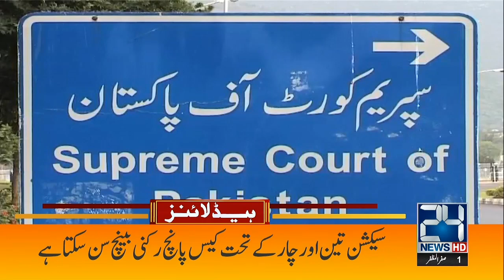Watch Now | 1am News Headlines | 19 Aug 2023 | 24 News HD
24 News HD Is One Of The Leading News Channels Of Pakistan Bringing You The Latest Current Affairs From Pakistan And Around The World.  Live National Assembly ,Senate Session And Current Affairs